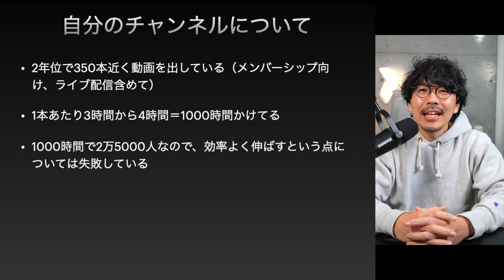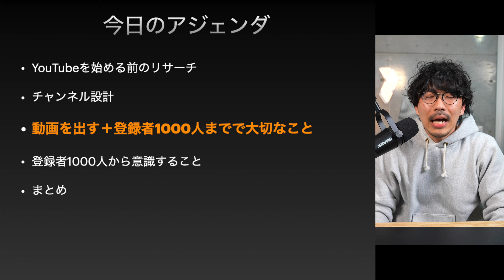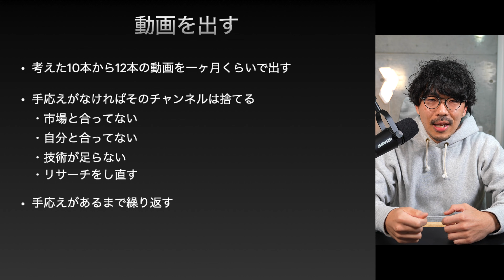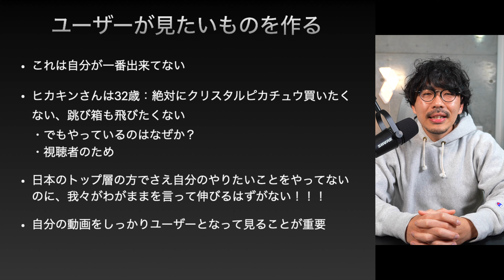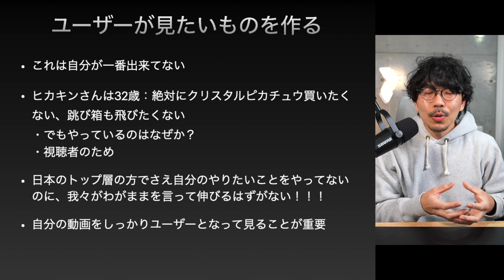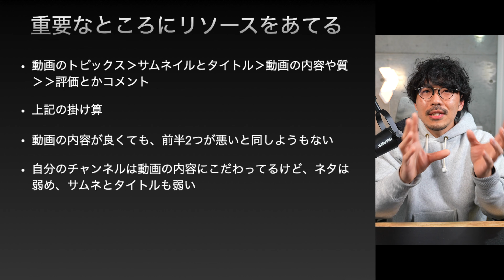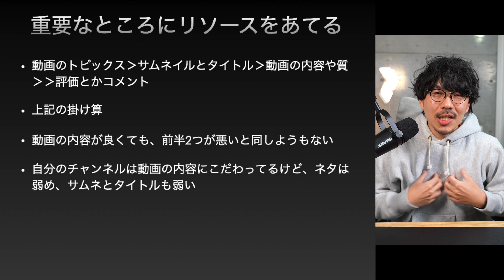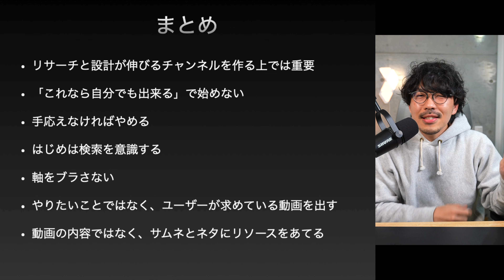伸びるYouTubeチャンネルの始め方。自分の反省とこれからYouTubeを始めたい方へ 【303】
先日動画が300回を超え、さらに登録者も25,000人も超えたので反省会をしましたｗ

その反省の中でもっとこうすればよかったなとか、こういうところは良かったなどが出てきたので、これらをまとめました。
今回話した内容をやればかなり効率よく伸びるチャンネルを作れると思います。

少しでもこれからYouTubeを始めたい人の役に立てればと思っています。

今回の動画では各フェーズごと分けて話しています

・チャンネルを始める前のリサーチ
・チャンネル設計
・動画を出す＋登録者1000人までで大切なこと
・登録者1000人から意識すること

以前出した小手先の動画はこちらです

YouTube登録者1000人までにやった7つのTips！数値なども公開しています！

なにか質問があればコメントにお願いします